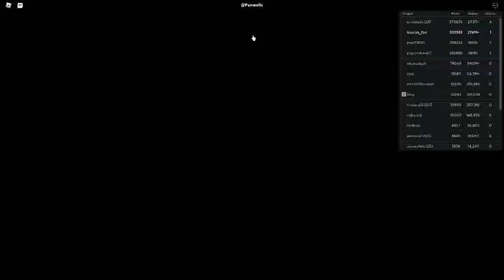Russia Car Crash Compilation 9158